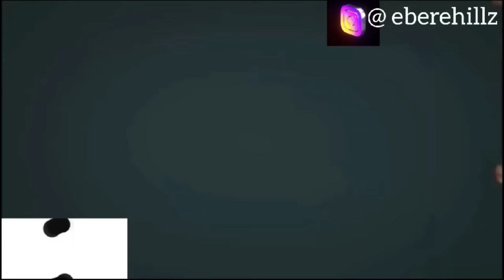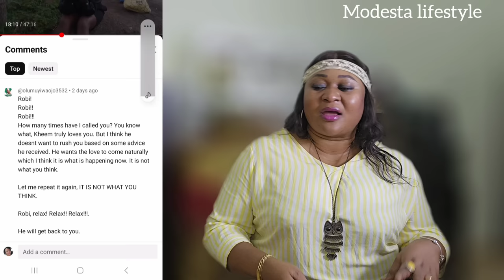Heartbroken 😭 Need your Prayer @iammarwa MOG Rest | @Royalkheem Dumped @RobiGirl01 DK /BT Drama